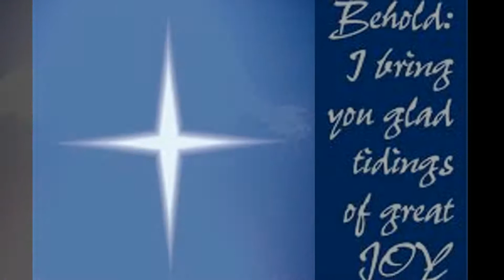xmas cantata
Slide Show Presentation